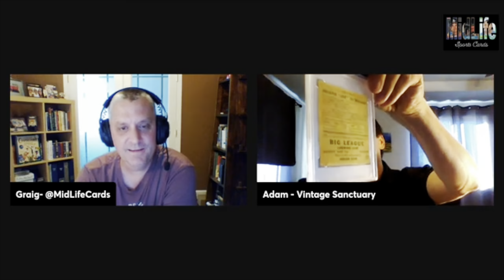Discussing Which Card Collecting Strategies Are Best! A Conversation With Adam Of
I truly enjoy many other YouTube channels.  In fact, I watch a fair share of hobby content on a daily basis.  Adam of @vintagesanctuary is a channel I genuinely enjoy and watch regularly.  I have a great amount of respect for his collecting practices and opinions, and love his focus on cards with "high eye appeal."  I really enjoyed my conversation with him about collecting, as I picked his brain about a wide variety of topics.

If you're interested in submitting your one favorite card pickup from the month of March, please use this